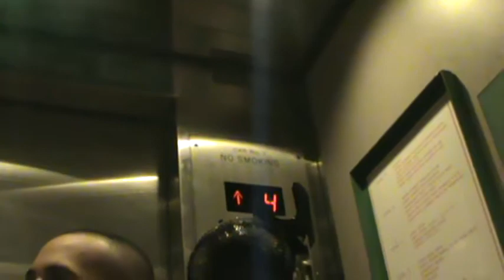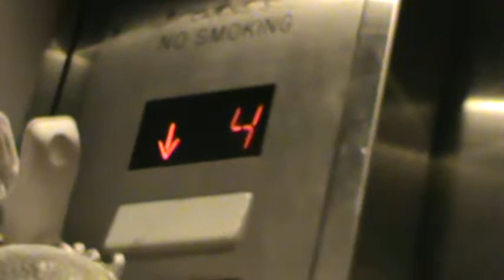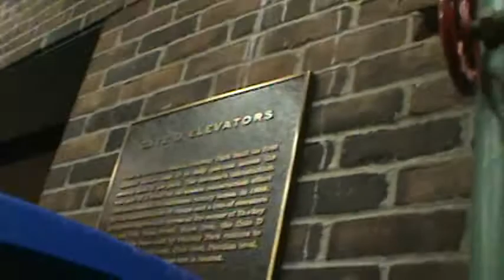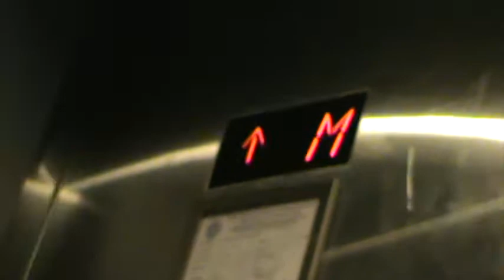Schindler Traction Elevators - Fenway Park - Boston, MA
Elevator Information
Brand: Schindler
Fixtures: Adams Survivor Plus
Floors Served: 5-6 (*G, M, 2, 3, 4, 5)